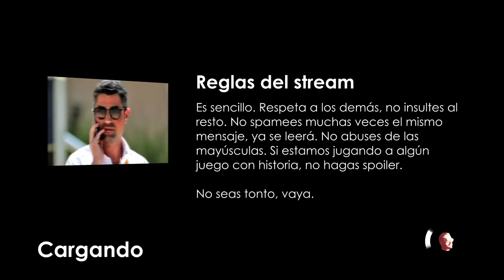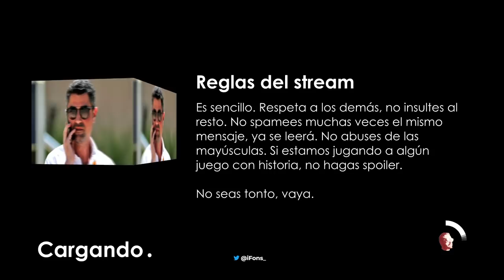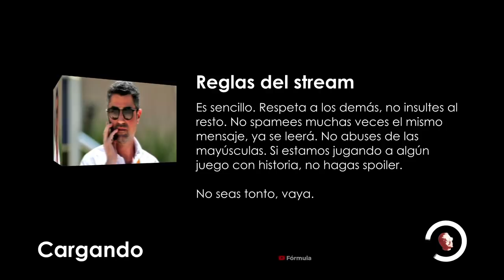¿SE PROST-PONE EL PLAN? | BÓLIDOS Y LO QUE SURJA #58